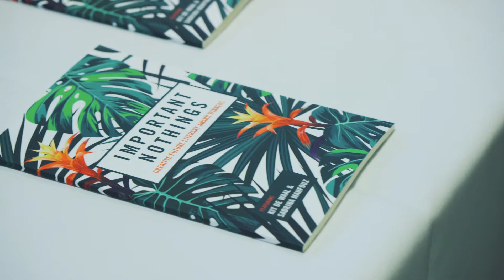2017 Creative Future Literary Awards - 'Tadpoles', by Fergus Church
The Creative Future Literary Awards is a national literary competition and high profile awards ceremony, which celebrates talented writers who lack opportunities due to mental health issues, disability, health or social circumstance. Prizes are awarded for both poetry and short fiction. In this video, Fergus Church reads his Highly Commended award-winning poem, 'Tadpoles'.